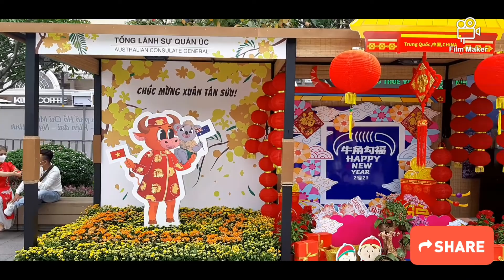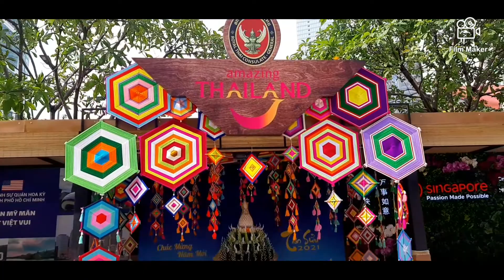Du xuân Sài Gòn.. Đường Nguyễn Huệ..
Năm nay đường Nguyễn Huệ trưng bày khá là nghệ thuật..